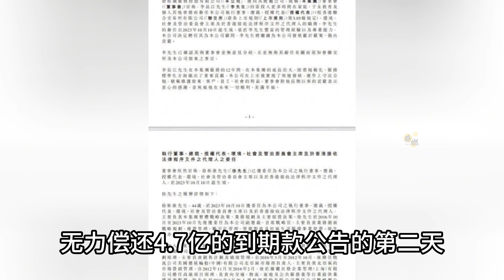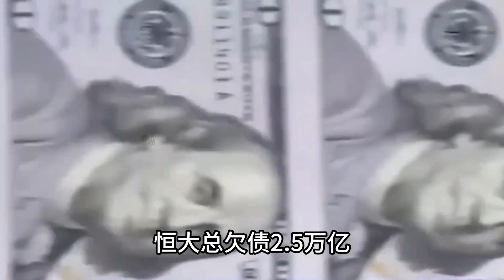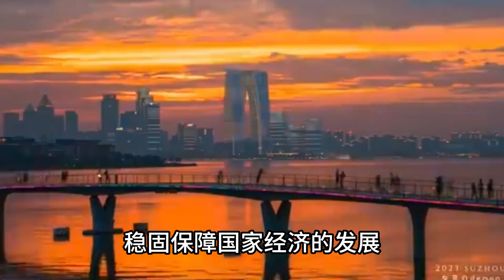【许家印】碧桂园负债数只有恒大的一半，但是如果暴雷，烈度只会大于恒大！许家印